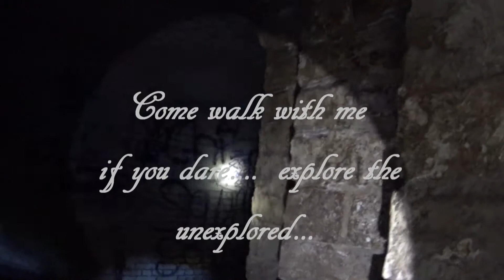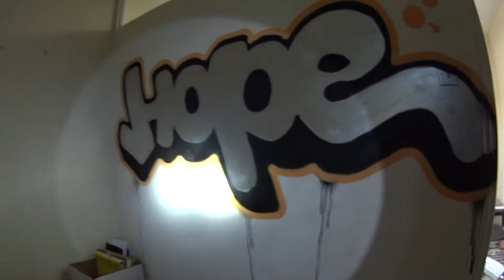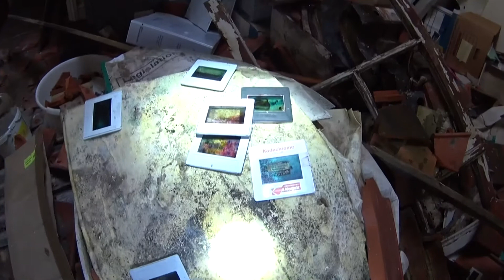RETURN TO , SPOOKY , WHITE LADIES HOUSE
This house was built in 1910.
The first owners were the , Nicholson family , who were forced to sell the house in the 1960 's.
It then became a mink farm but as fur became unpopular , it was sold to the Chapman family in 1980 .
The quarry , next to the house became a landfill site and the methane levels caused the family to move out.
It was used as offices from 1991 and finally abandoned in 2006.

Main video music kindly provided by Drauglur, link below ,